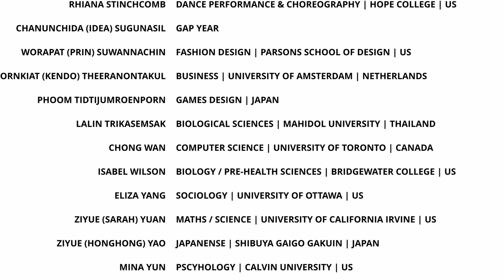Chiang Mai International School - Senior Trip 2023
I first attended CMIS 13 years ago, in KG. And since then I've had the pleasure of learning and growing with an amazing bunch of people. I made this video to celebrate the ones that I have the pleasure of graduating with.

It's been a wild ride; One that I'm proud to have spent with you guys. I've enjoyed every moment with you, even the difficult ones. And I pray that as we all part ways you can still be a light in someone's life, just like you were in mine.